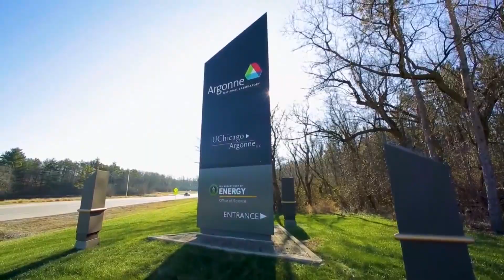New drug being considered in fight against COVID-19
On the Medical Watch — a new weapon in the quest to get ahead in the battle against COVID-19.